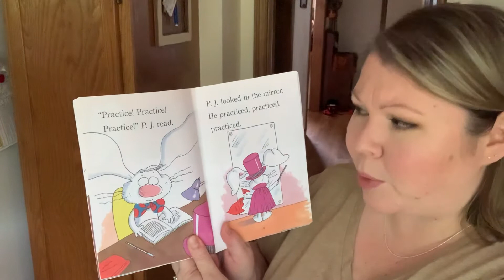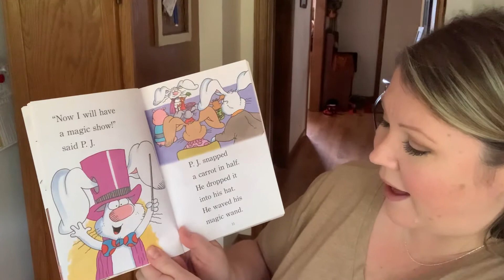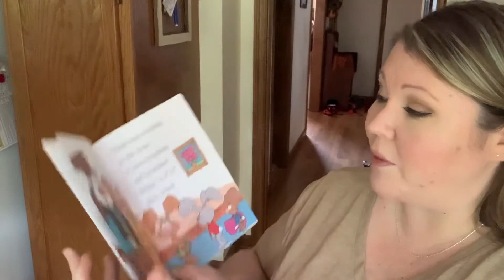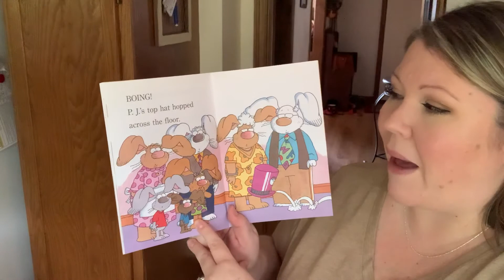P. J. Funnybunny’s Bag of Tricks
If you pay attention, you’ll see a cameo of my daughter with the vacuum! 😂